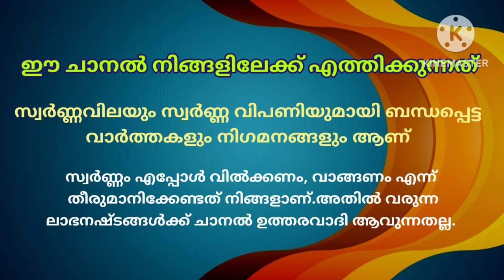Kerala gold rate today/16-10-2024/ഇന്നത്തെ സ്വർണ്ണവില/gold rate today/916